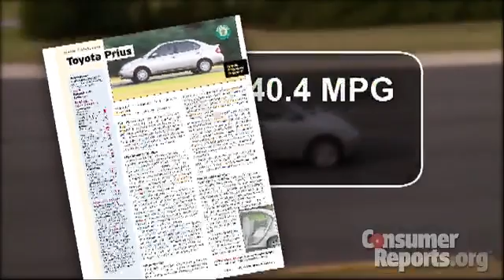Do hybrids hold up over time? | Consumer Reports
Ever wonder how long a hybrid car will last? Consumer Reports tests a Toyota Prius that's 10 years old and has more than 200,000 miles. Learn more about the Toyota Prius and other hybrid vehicles on our